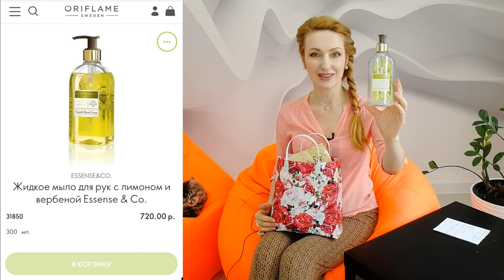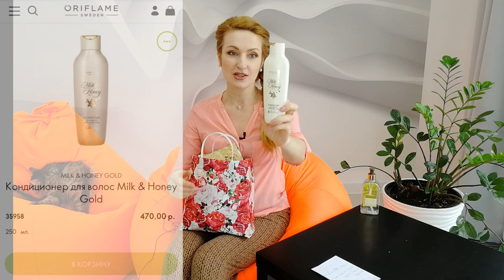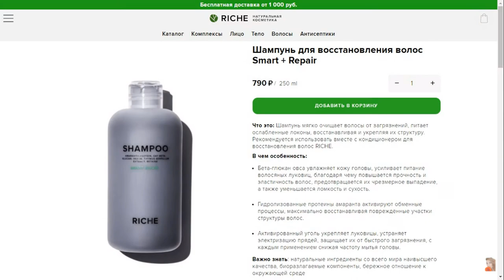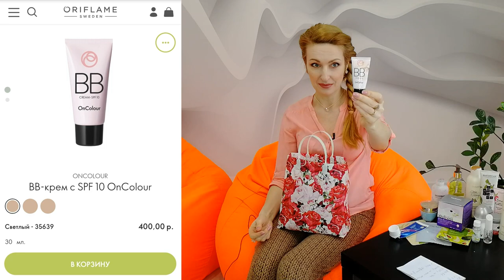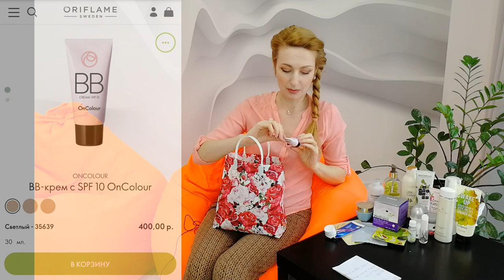НАШИ ПУСТЫЕ БАНОЧКИ ЗА Февраль 2021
По примерным подсчётам средств на 233 ББ из текущего каталога или 14.149 руб по ценам каталога и 3 средства других фирм на сумму 790 рубля! И это на семью из 3-ёх человек, не считая кота и пса))

Среди закончившихся продуктов:
- 23725 Шариковый дезодорант-антиперспирант без белых следов Activelle
- 32197 Очищающее молочко Ecobeauty
- 25422 Cтойкая краска для волос HairX TruColour
- 32742 Смягчающий тоник NovAge
- 42134 Обновляющая тканевая маска с апельсином и овсом Love Nature
- 41958 Питательная маска-смузи для всех типов волос с авокадо Love Nature
- 33973 Восстанавливающая тканевая маска для лица NovAge
- 34511 Дневной крем-энергетик против первых возрастных признаков SPF 30 NovAge Skinergise Ideal Perfection
- 33520 Закрепляющее покрытие-сушка для лака The ONE
- 34849 Антибактериальное средство для лица с органическим чайным деревом и лаймом Love Nature
- 31132 Освежающая зубная паста Optifresh
- 35639 BB-крем c SPF 10 OnColour, оттенок - Светлый
- 35890 Восстанавливающий кондиционер для волос Beautanicals
- 34860 Успокаивающая маска для лица с органическим овсом и ягодами годжи Love Nature
- 35991 Бодрящий гель для душа Feel Good
- 29688 Комплекс «Астаксантин и экстракт черники»
- 35958 Кондиционер для волос Milk & Honey Gold
- 29696 Wellness Pack для женщин
- 31850 Жидкое мыло для рук с лимоном и вербеной Essense & Co.
- Шампунь для восстановления волос Smart + Repair Riche